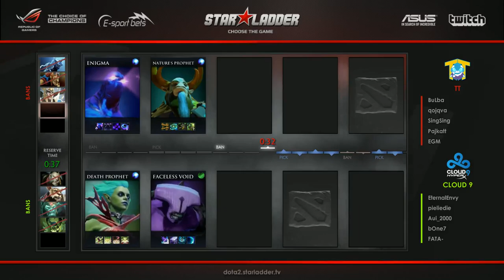Tinker vs Cloud9 (Starladder X EU - Group Stage)